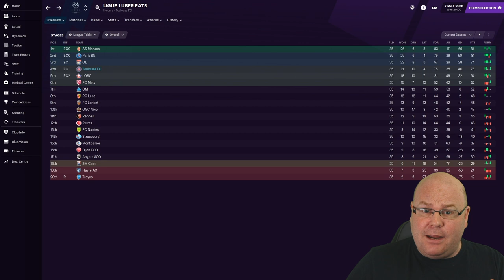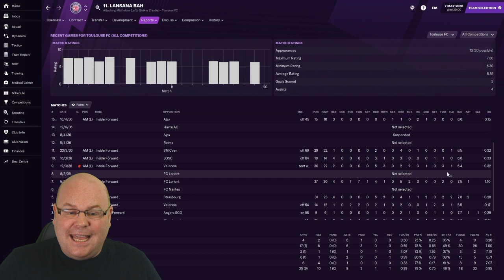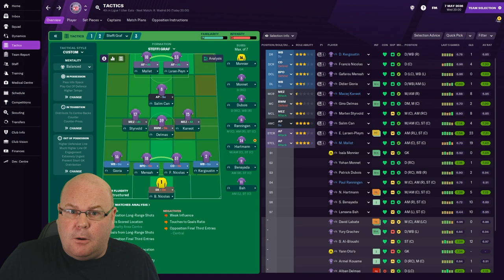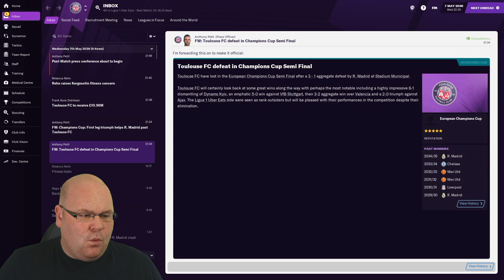DEFEATING MADRID? | FM21 REDEMPTION | #20 | FOOTBALL MANAGER 2021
Having failed in my efforts to become a Sub-Zero Hero, I'm back for another shot at the big time in a new series - FM21 Redemption. My first Football Manager 2021 let’s play series ended in the sack before the end of Season 2 and Sub Zero Hero also ended in dismissal. Now, it's time to rebuild my reputation and win a trophy.

UPLOAD SCHEDULE
FM21 Redemption: Monday’s, Wednesday’s & Friday’s at 10.30am (GMT)

Attributions:
Video: Canva.com
Audio: Canva.com & Freesound.org